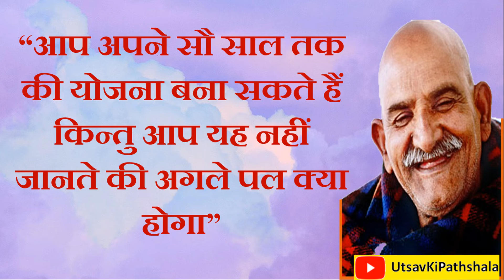Neem Karoli Baba | हनुमान चालीसा से भी ज़्यादा शक्तिशाली है ये पाठ kainchidham Utsav Ki Pathshala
This is more powerful than
Neem Karoli Baba | हनुमान चालीसा से भी ज़्यादा शक्तिशाली है ये पाठ